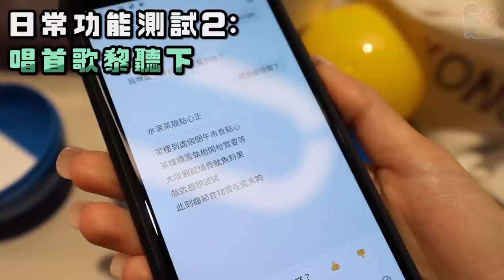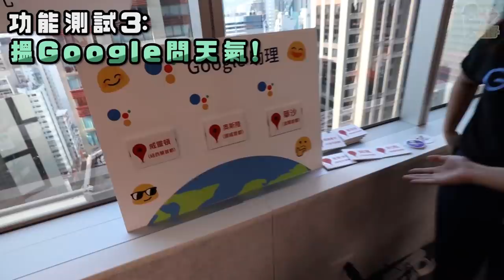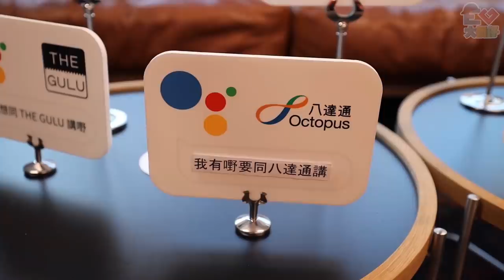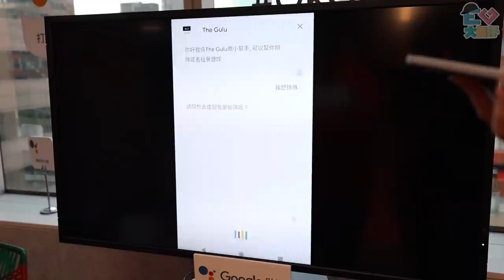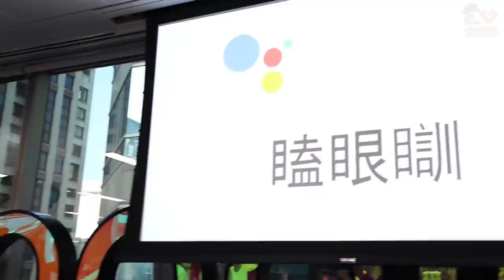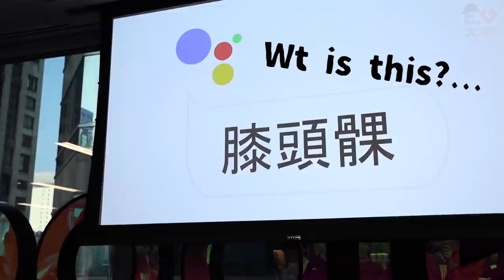【VLOG】搗亂Google香港總部？！Ben Sir現身考我廣東話！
證明Google員工們都非常專業！
比著係我遇到我，我已經打左我好耐！